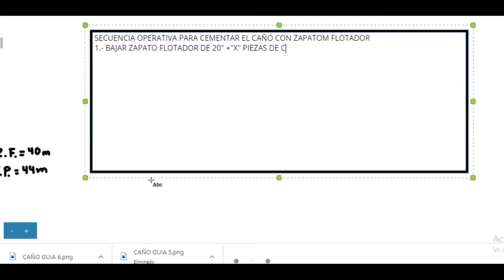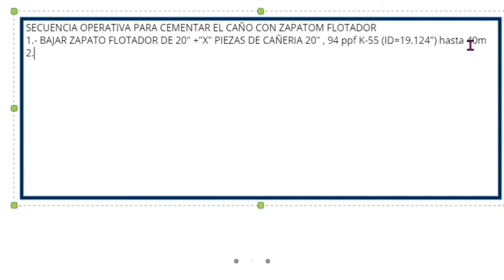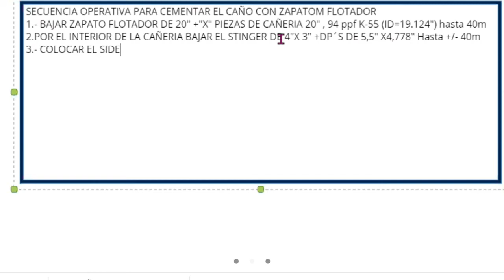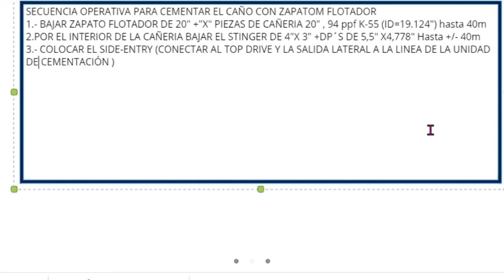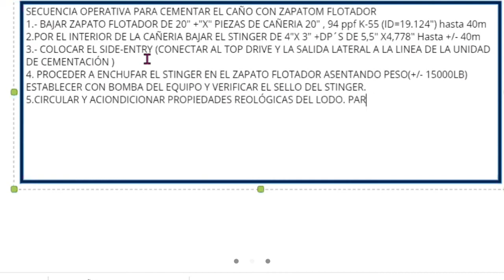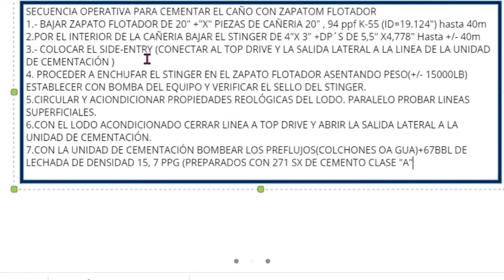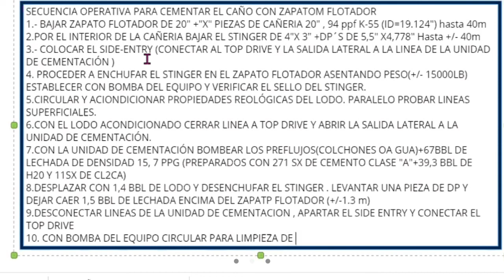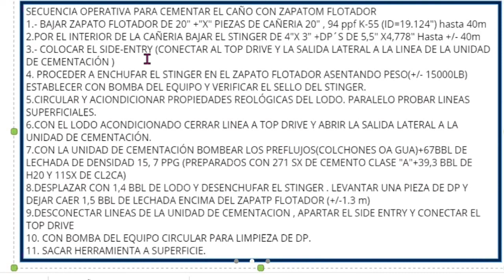Análisis de Fuerzas y Áreas de Caño Guía con zapato flotador.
Secuencia Operativa y Análisis de Fuerzas y Areas.